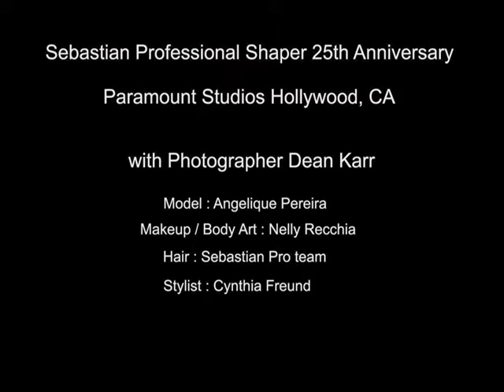Dean Karr Sebastian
Sebastian Professional Shaper 25th Anniversary.
Paramount Studios Hollywood CA. Dean Karr